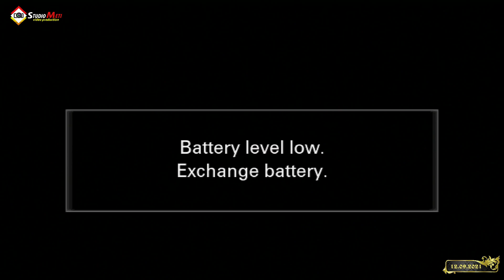Manglipe ko Florimi taj ko Faruko, Adam & Floranda #2